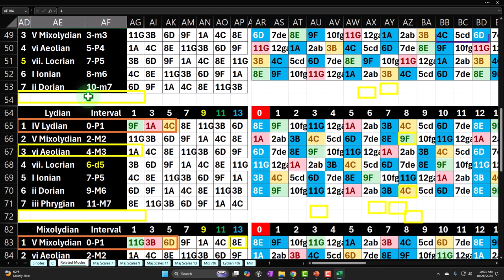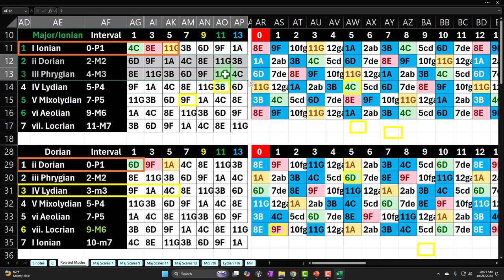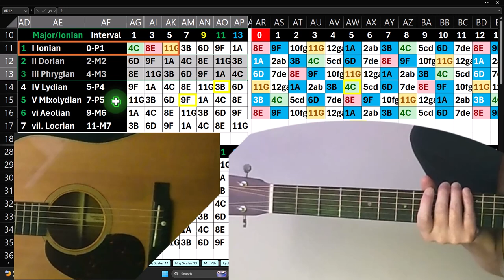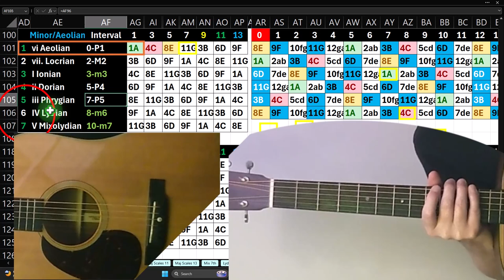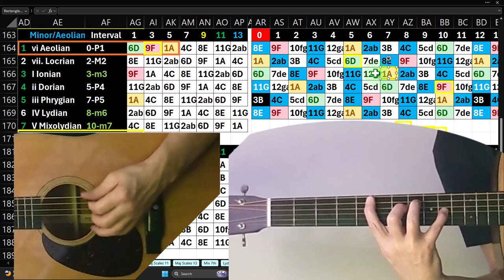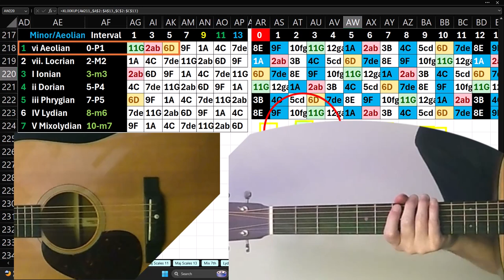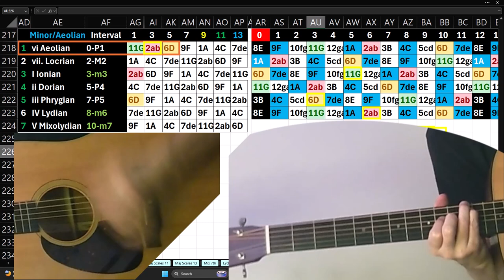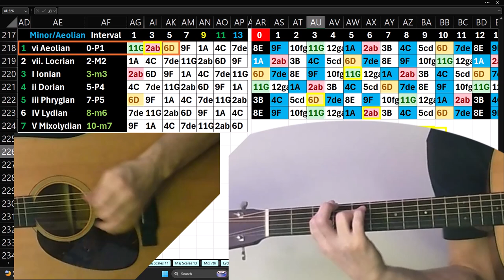Guitar Practice Sessions 10.28.24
Guitar Practice Sessions